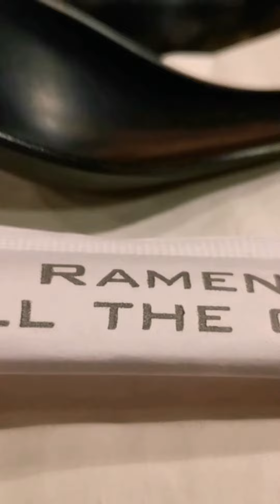Jinya Bar Ramen | Sugarland, Texas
Best ramen in Sugarland, Texas